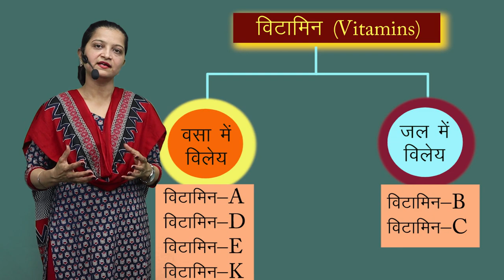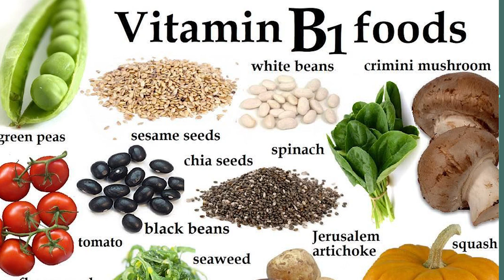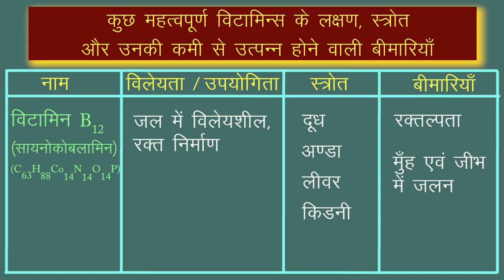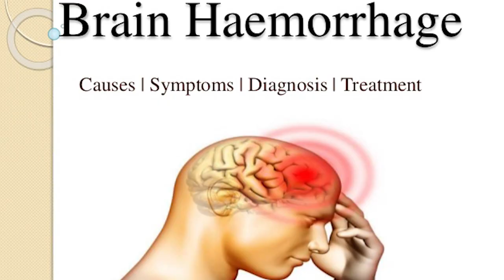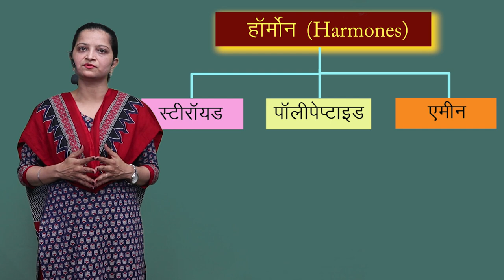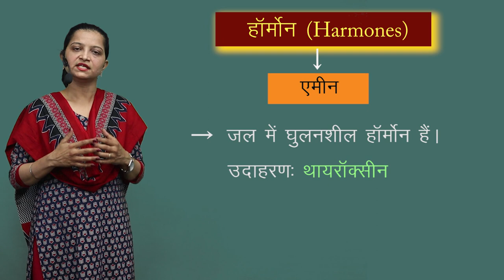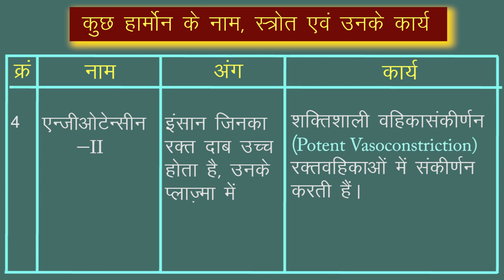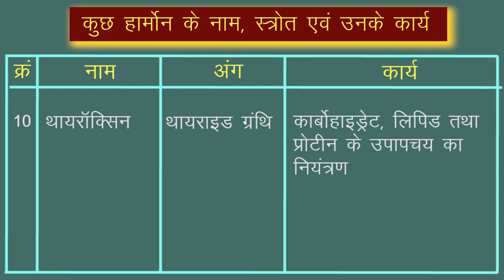CLASS 12th CHEMISTRY | CHAPTER 14 | BIOMOLECULES